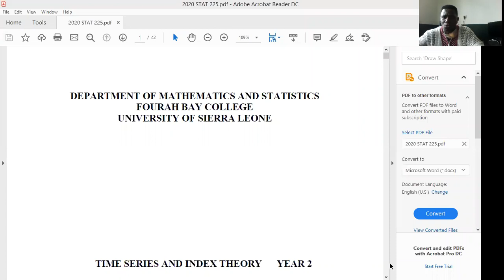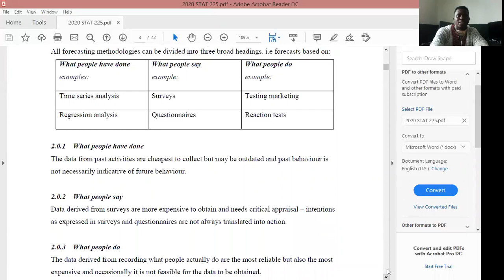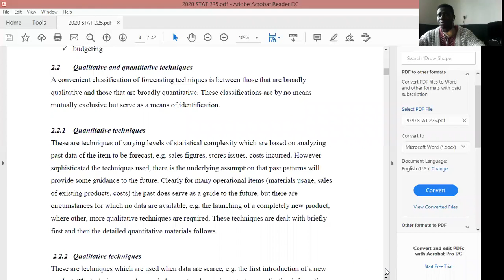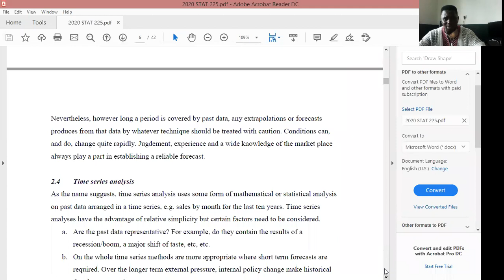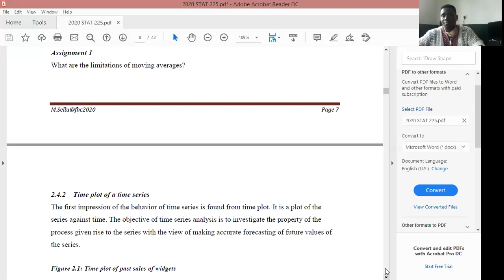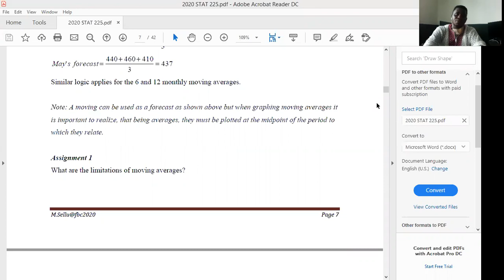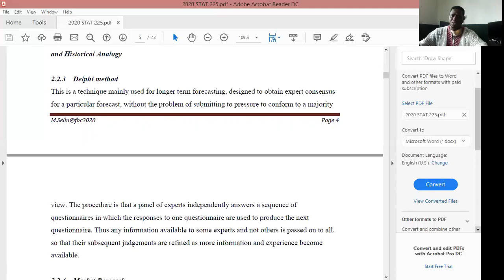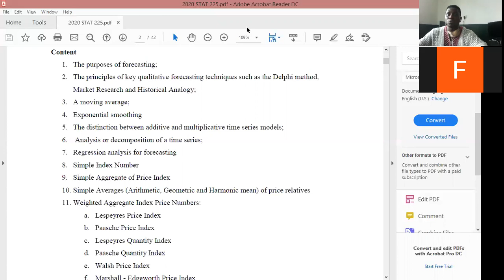STAT 225 L3